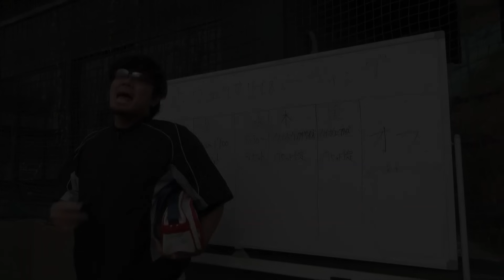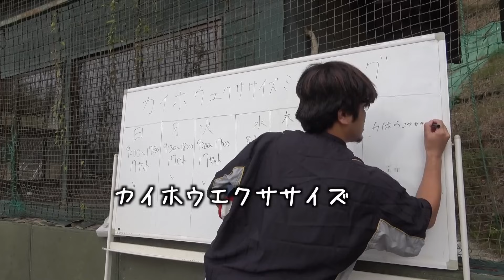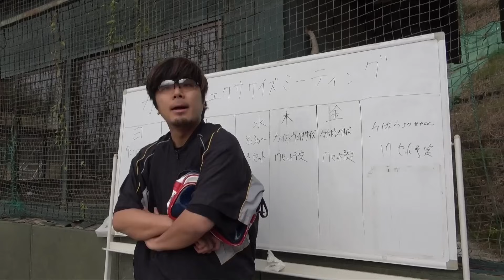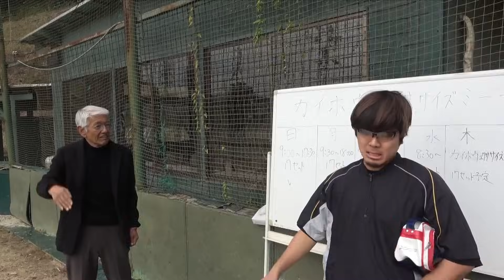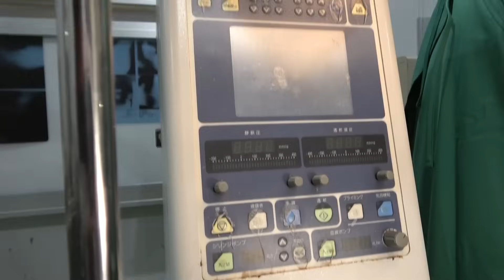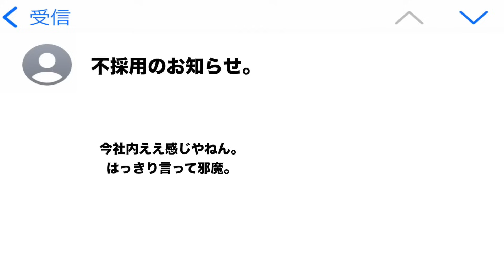【哀れ】監督がすべての人から嫌われていることが発覚した日のルーティン集【あめんぼぷらす】【切り抜き】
★当チャンネルはあめんぼぷらすさんと正式な契約を結んだ上で運営しております。登録者数16万人突破ありがとうございます！

▼『だるい野球部はサボりたい』3巻はコチラより！

▼元動画はこちらになります。
【夏合宿】監督が全員に嫌われている出発日のモーニングルーティン。【野球部 寮生活】
カイホウエクササイズ意味ないと気付いた日のモーニングルーティン。【野球部 寮生活】
泥棒と間違えて確保されちゃった監督のナイトルーティン。【野球部 寮生活】